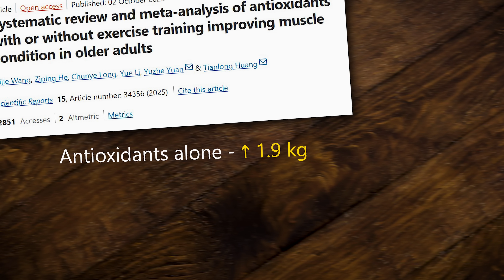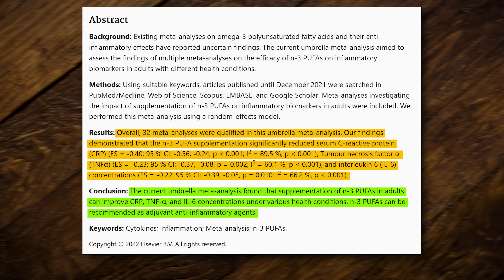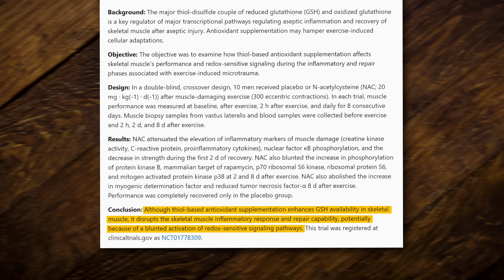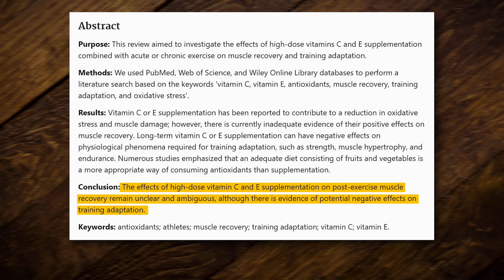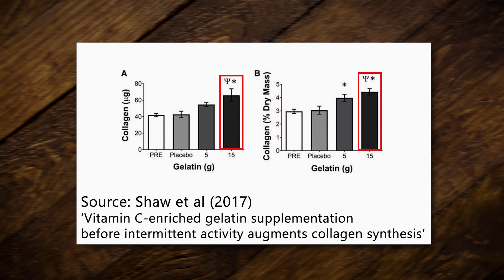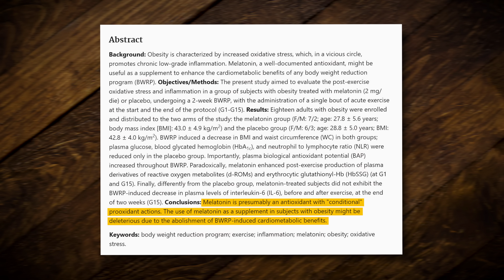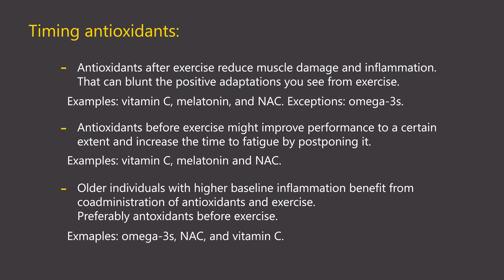We Finally Know the Best Time to Take Antioxidants (Backed by New Research)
Timestamps
00:00 Intro
00:28 Effects of antioxidants on exercise benefits
02:14 Omega-3s and muscle growth
03:25 NAC after or before exercise
04:25 Vitamin C and E
05:20 Astaxanthin
05:54 Melatonin
06:43 Key takeaway